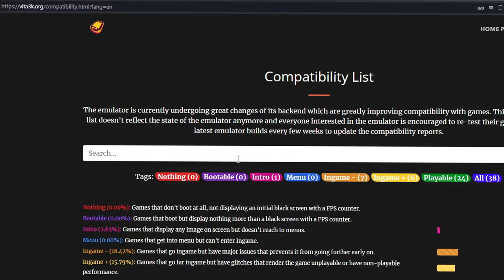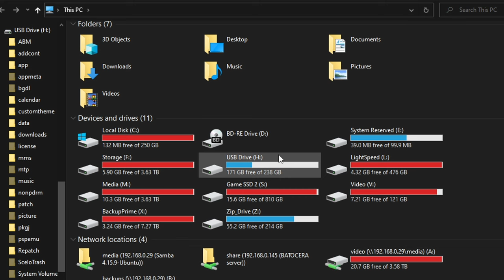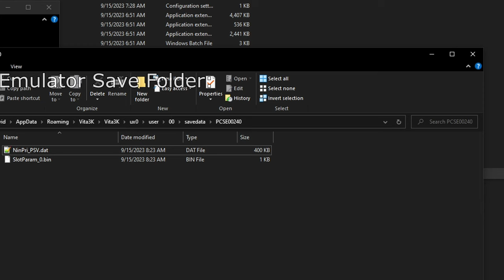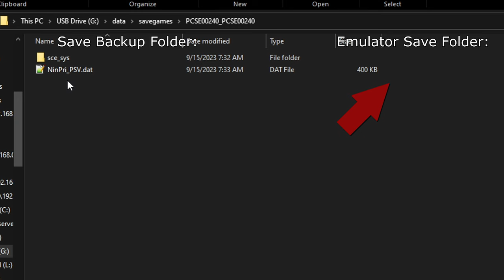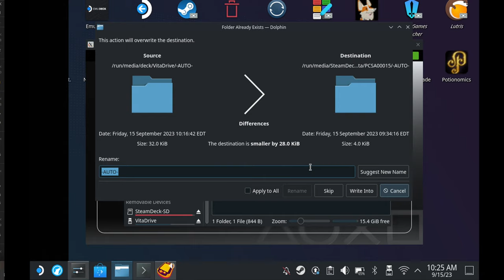Transfer PS Vita Saves to PC/SteamDeck!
A quick guide on how you can export your vita save files fore use with Vita3k!
I'll walk you step-by-step though a fairly simple process that just need a modded vita+ usb cable.
(This guide is *just* for transferring save files, NOT for setting up Vita3k, or installing games)

TimeStamps:
00:00 - Intro
00:21  - Downloading save manager
00:29 – Backing up and decrypting save file
00:45 – Connecting vita to PC
01:06 – Finding your Backup save
01:37 – Generating save emulator  folder
01:53 - Finding your emulator save folder
02:02 – Generating ‘SlotParam’ file
02:45 – Importing decrypted save
03:26 – testing imported save
03:34 – Importing save to steamdeck (surmised)
04:12 – Importing ‘multi-slot’ saves
04:46 – Outro
04:50 – End card